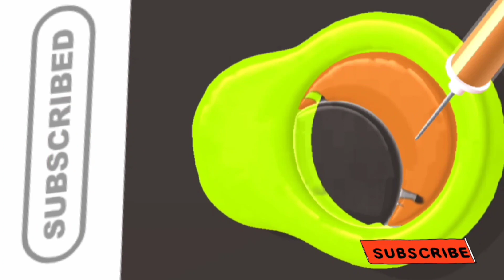kids satasfying video episode 1/ kids videos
youtube search